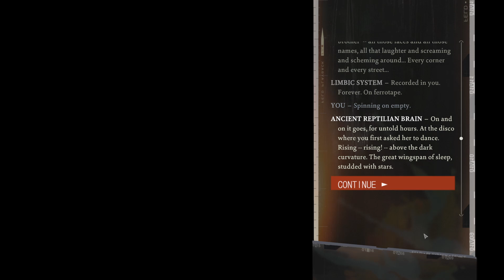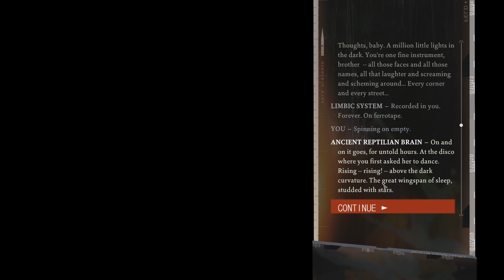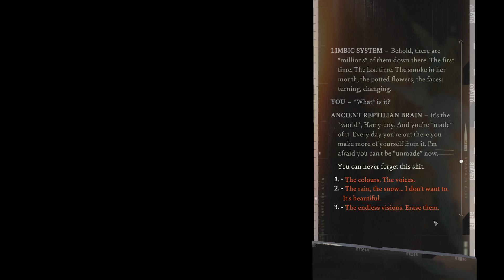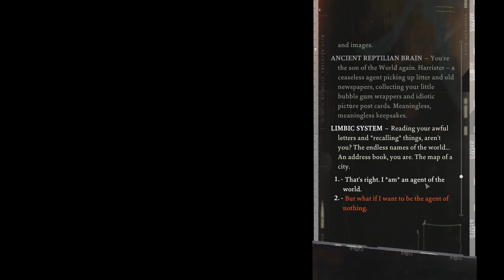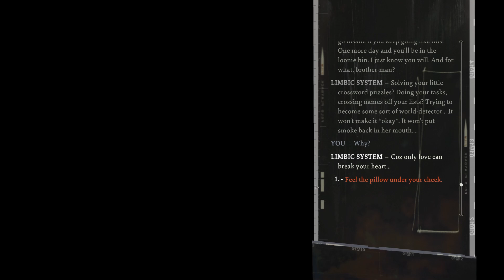There's a perforation in the world up there. - Let's Play Disco Elysium #48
Day 4 begins!
The church calls out!
Is the Crab Man real or a myth?!

Disco Elysium is a game about self-loathing. It is the first game from studio ZA/UM and draws great inspiration from the seminal classic Planescape: Torment. Disco Elysium attempts to both refine and re-define the CRPG genre through its unique skill check system and immensely branching dialogue paths. Its game world, the urban-fantasy streets of Revachol, is filled with equal parts nihilistic dread and irreverent comedy.

We'll be doing our best to complete all available parts of the game. Thank you, as well, to ZA/UM for freely providing me with a copy of their game to play for the channel. Expect new videos on Wednesdays, Fridays, and Sundays. As always, exact times are always tentative.

Music featured in the opening is "It Doesn't Need To Be More Than That", courtesy of "pATCHES". Music featured in the closing is from the game's soundtrack.